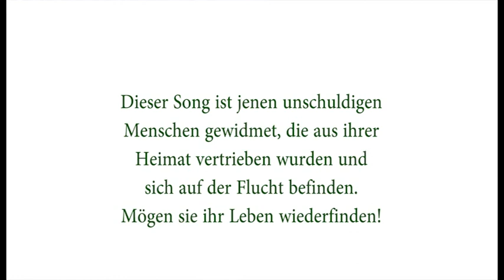"Mein Leben bleibt zurück" Song von Schauspieler Manuel Girisch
Der Song "Mein Leben bleibt zurück" von Schauspieler Manuel Girisch wurde im Rahmen des Chansonabends des 1. Wiener Lesetheaters im September 2015 im Kulturlokal "Tschocherl" in Wien präsentiert. Er ist jenen Menschen gewidmet, die aus ihrer Heimat vertrieben wurden und sich auf der Flucht befinden. Die Bilder entstanden 2001 auf einer Reise durch Syrien. Viele der abgebildeten archäologischen Stätten, teils UNESCO Weltkulturerbe, liegen heute in Trümmern. Manuel Girisch